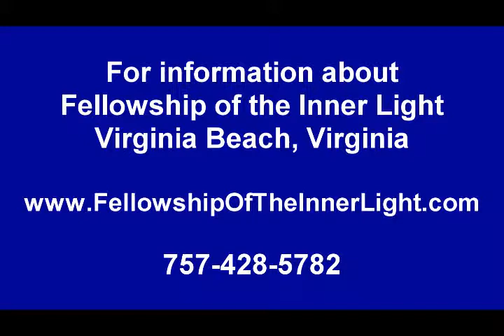David Solomon - shares stories of his journey to the Fellowship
David Solomon, a student of Paul Solomon, shares stories of the Fellowship and the teachings of Paul Solomon.